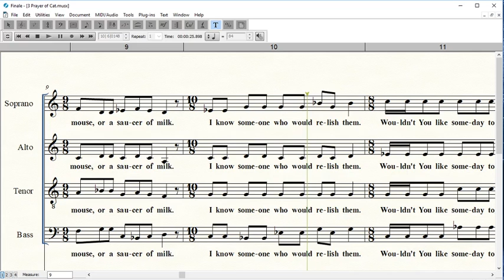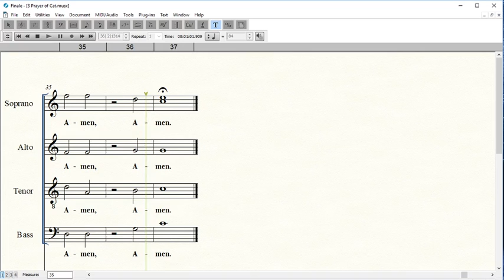3 Prayer of the Cat, Ivor Davies, Sop Highlighted